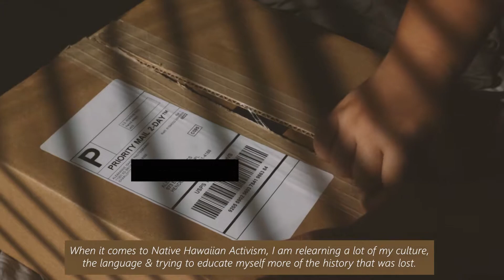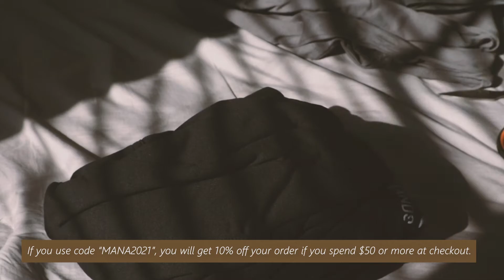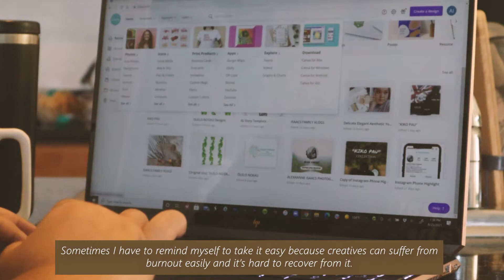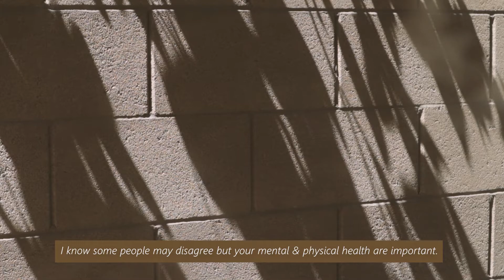DAY IN THE LIFE | Isaacs Family Vlogs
E Komo Mai!

This week is just a simple Day in the life. Nothing too exciting.
I hope you all had a wonderful week.